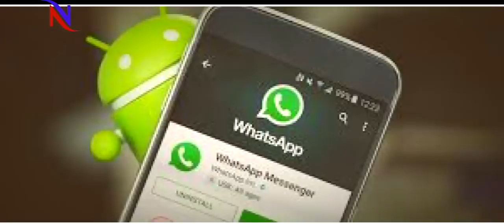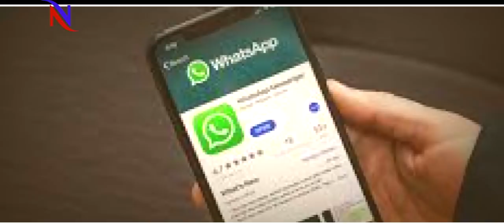31 दिसंबर के बाद इस कंपनी के Mobile पर नहीं चलेगा WhatsApp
TSAP is one of the most commonly used messaging apps. Considering the convenience of users, WattsApets are bringing new features. However, there are bad news for some users of WattsApp. After December 31, 201, Watersapp will close its touch in some older operating systems. That is, the wattsapp will not work in smartphones running on this operating system. Users of Nokia's old operating system will not be able to use WattsApp in their phones. This operating system is Nokia S40, the phone running on this operating system will not wait for December 31, 201s. Phones running on the Nokia S40 operating system can stop some of the WattsAppe features at any time.